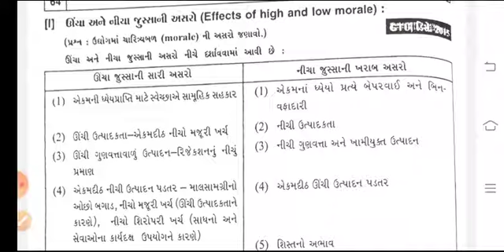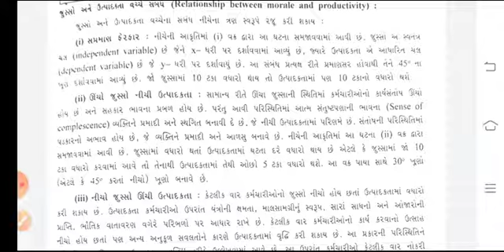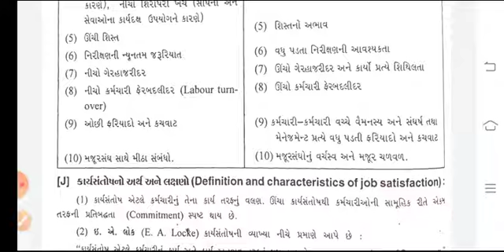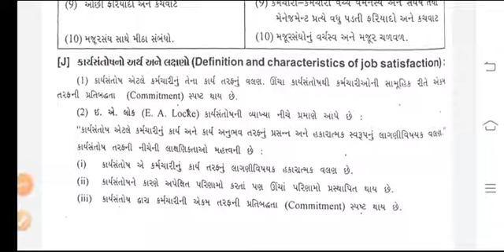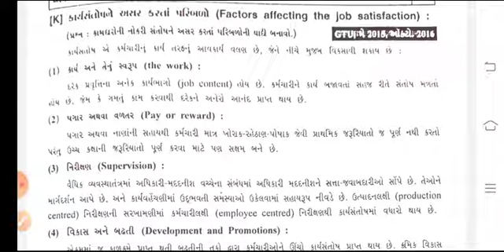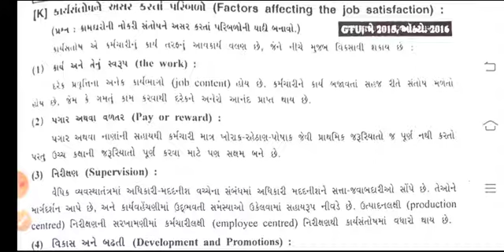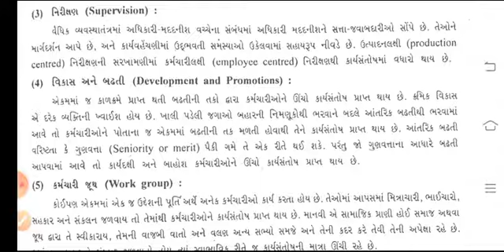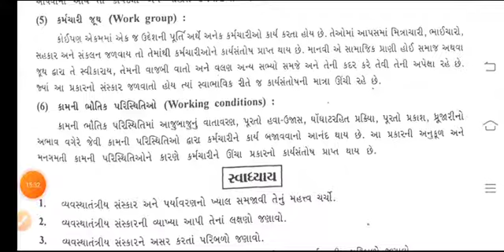Industrial Management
Effect Of High And Low Morale